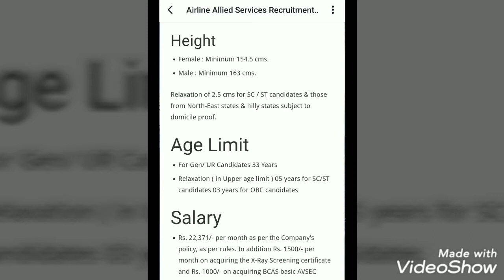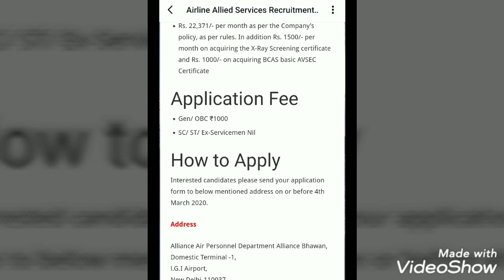சேலம் விமான நிலையத்தில் பாதுகாப்பு மேற்பார்வையாளர் வேலை 2020 ll job in tamil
Official notification